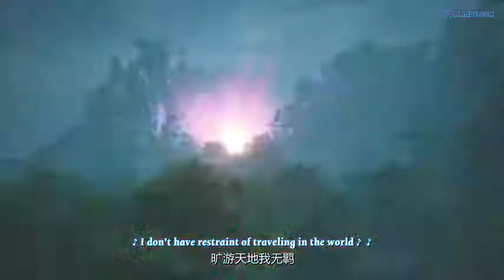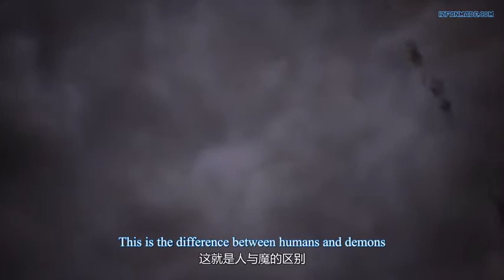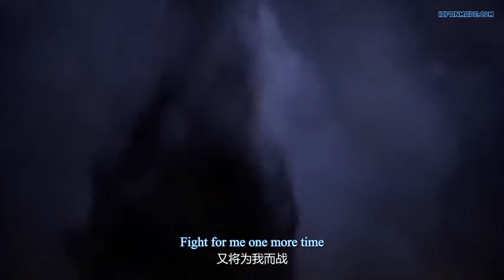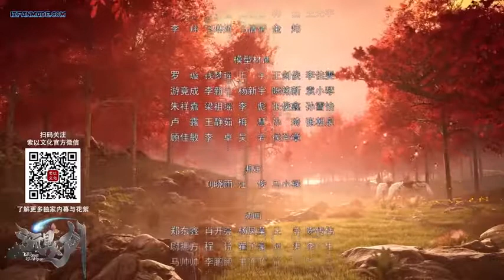Liu Xing Huan Jian Episode 11 English Sub